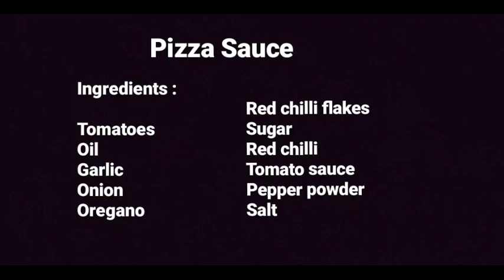Domino's Style Pizza Sauce..... Easy and Tasty.....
Ingredients:

Tomatoes
Oil
Garlic
Onion
Oregano
Red chilli flakes
Sugar
Red chilli
Tomato sauce
Pepper powder
Salt